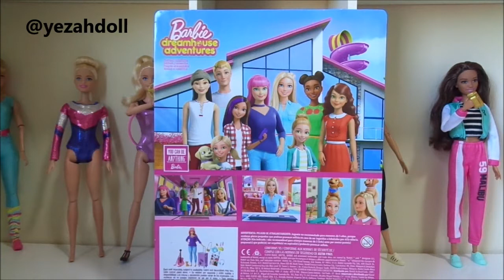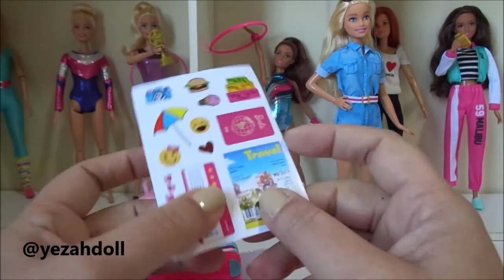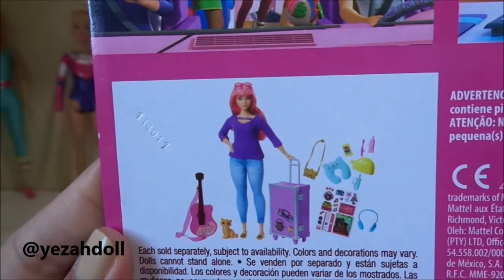Barbie Fashionistas viajante - Unboxing